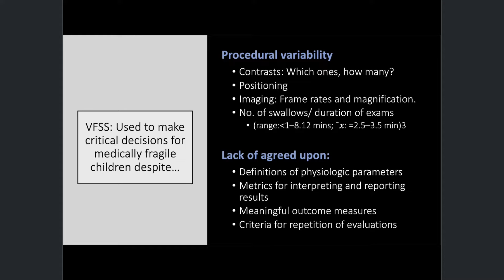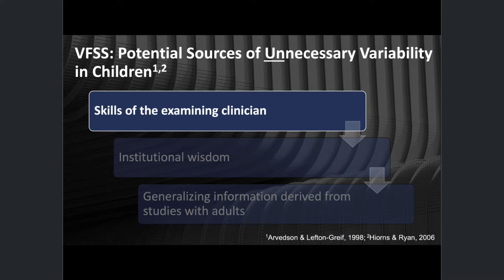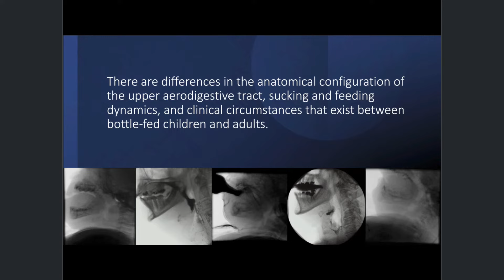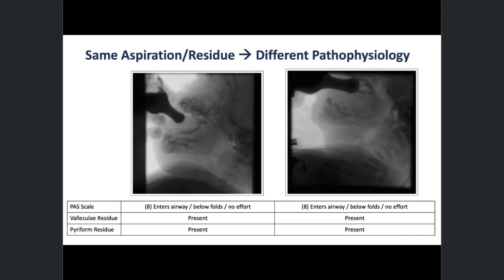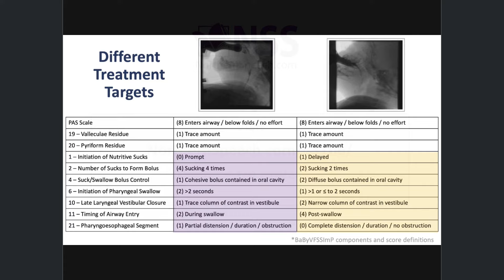e002 Preview:BaByVFSImP™ For Videofluoroscopic Assessment Of Swallowing Impairment In Babies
The BaByVFSImP™ approach provides a standardized protocol to interpret and communicate VFSS results in bottle-fed babies. This self-guided training will systematically teach participants 21 components of the swallow along with a standardized scoring metric for assessment.

Visit NorthernSpeech.com/431b6/ to learn more.